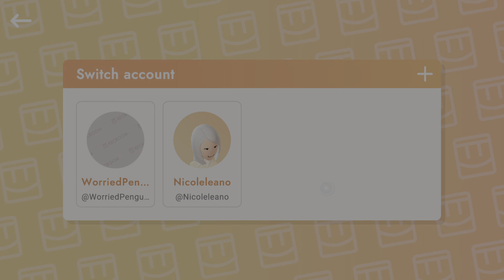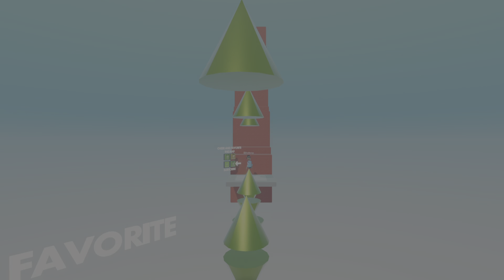Rec Room_20220722195946